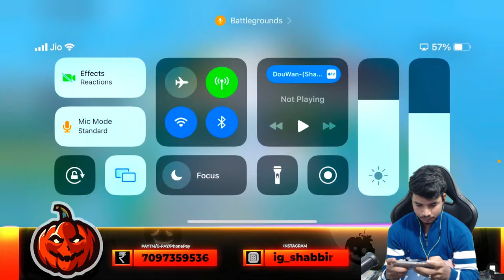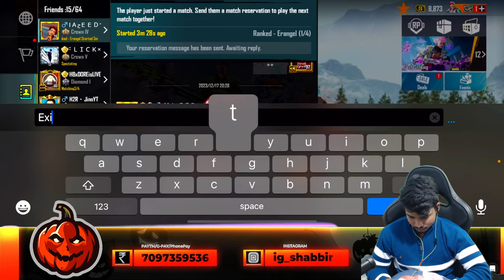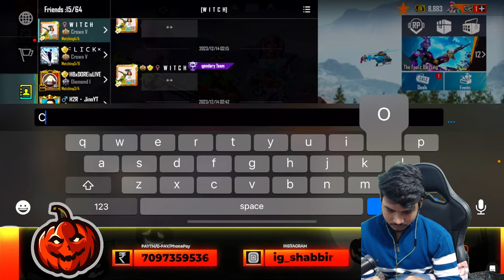SUNDAY CHILL STREAM ROAD TO TOP 100 CONQUEROR | BGMI LIVE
Shabbir Gaming